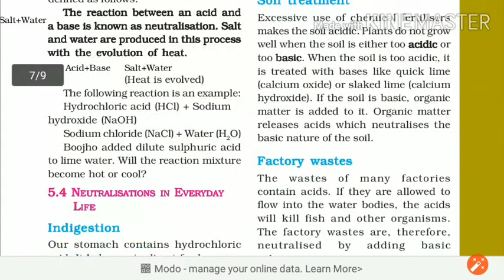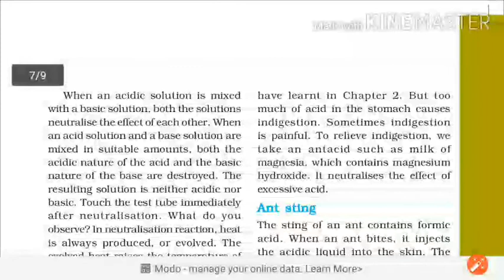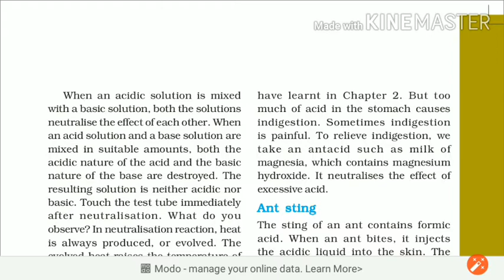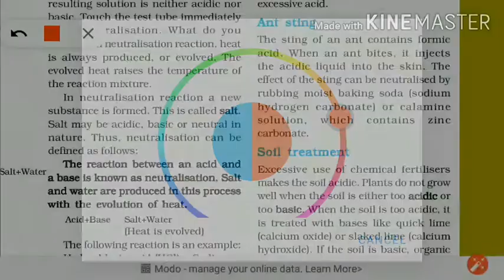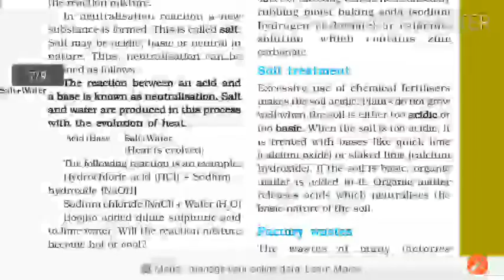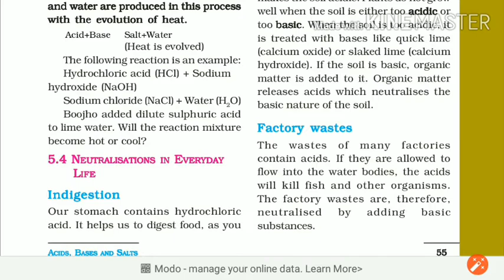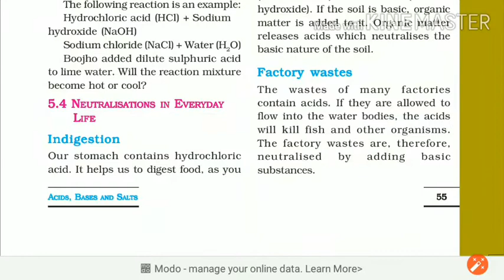Class 7th| Science | Acid Base and Salt | Chapter Explanation | Part 4 | Ajay Deol